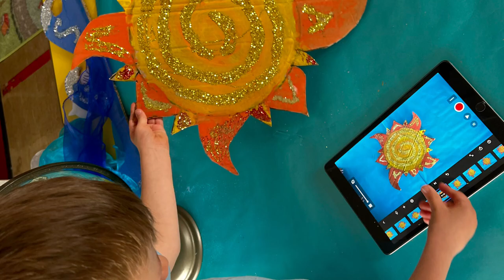India Project - The Tale of Shelly Highlights - Under 5s